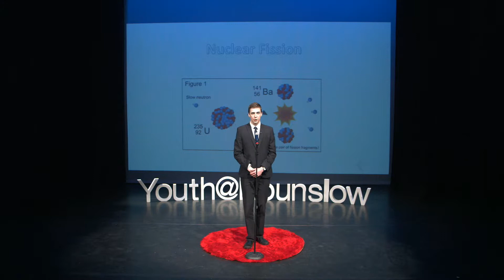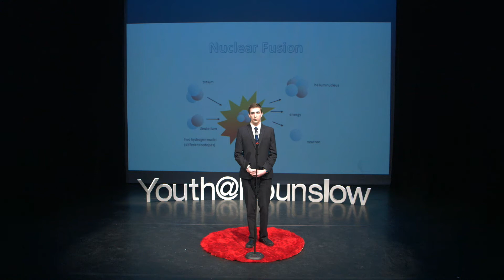Alex Berner of The Heathland School - Sustainable energy and nuclear fusion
Alex talks passionately about this subject.